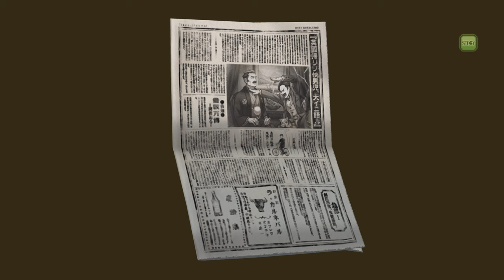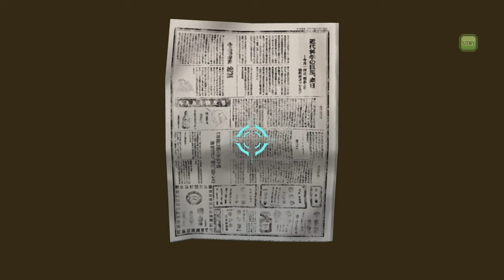The Great Ace Attorney Chronicles (PS5) - RESOLVE Episode 1 - PART 01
The Great Ace Attorney Chronicles is a duology collection of The Great Ace Attorney: Adventures and The Great Ace Attorney 2: Resolve, announced April 21st, 2021 for the Nintendo Switch, Steam, and PlayStation 4.

PC Config:
RAM 16GB